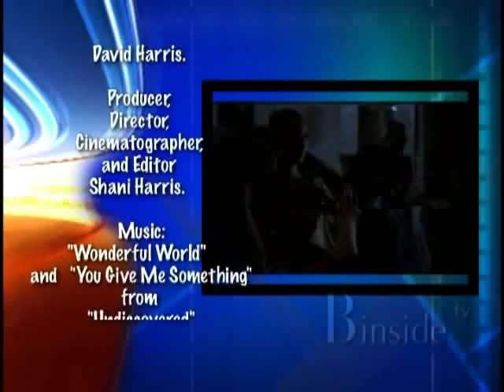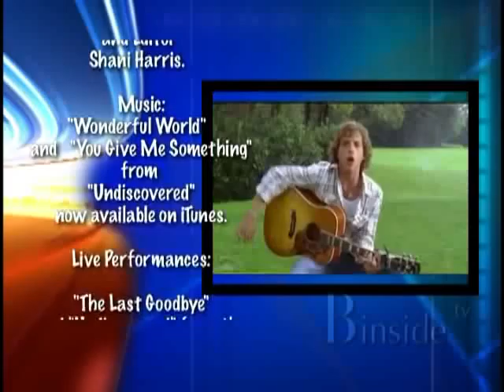James Morrison: Music Spotlight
James Morrison is about to take over the charts with his debut album "Undiscovered." Coming straight out of the UK with an amazing voice and unique sound of 70's soul meets guitar blues, James Morrison won't remain undiscovered for long. Tune in to his live performances and keep it locked to Binside TV for more